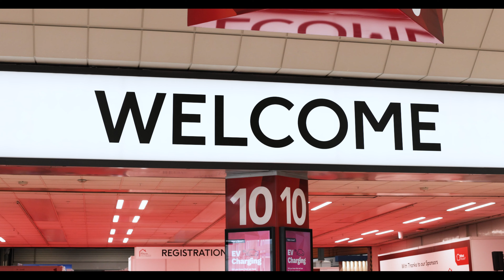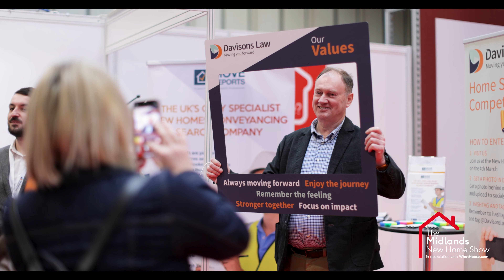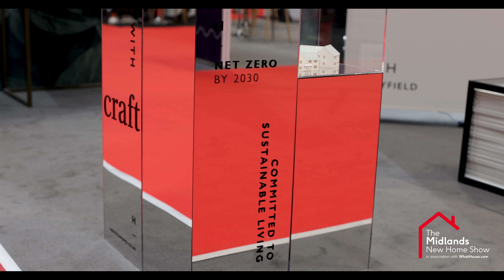A Review of The Midland New Home Show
Laura Hamilton is our brand ambassador for the New Home Shows in association with WhatHouse.com. The recent Midland New Home Show took place at the NEC, Birmingham on Saturday 4th March 2023. Here's what happened!